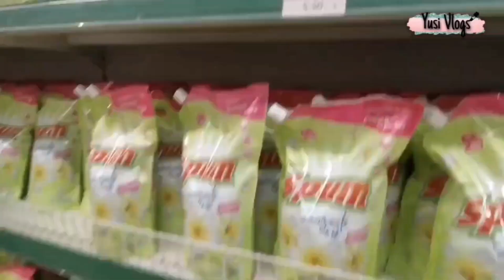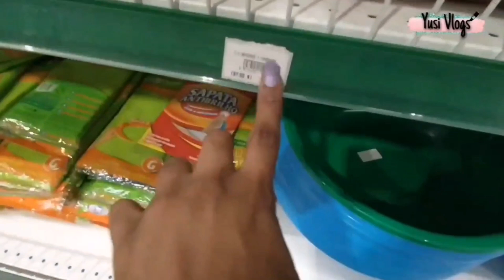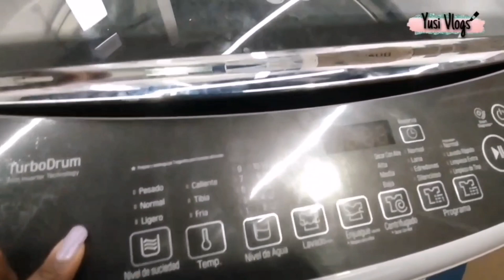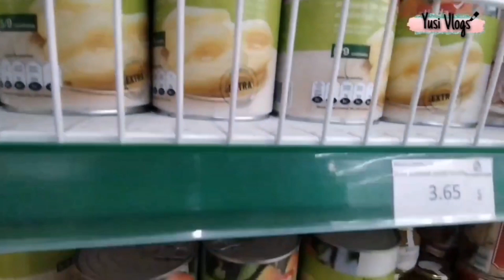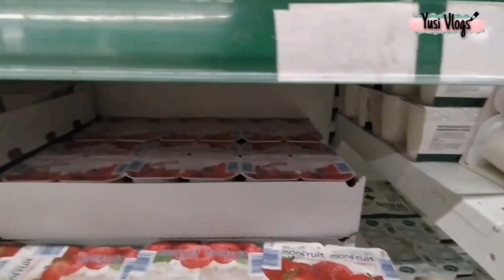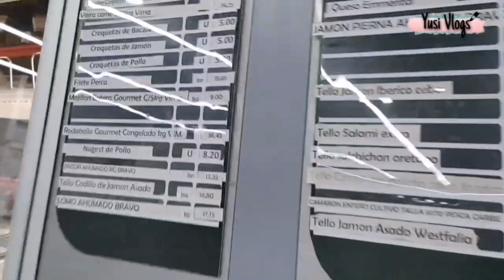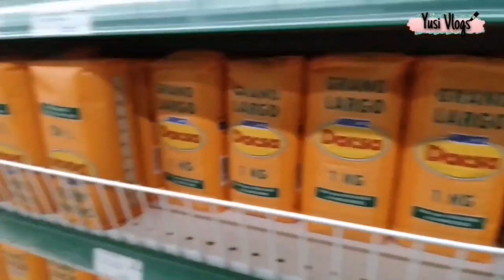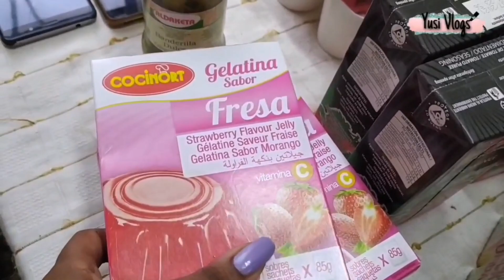NUEVAS TIENDAS EN DÓLARES 💵 EN CUBA 🇨🇺/ No te vas a Creer lo que Hay y el PRECIO/ Parte 3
Mi gente linda en el video de hoy los llevo a otra Tienda MLC ubicada en Boyeros y Camagüey. Les muestro los productos que venden y los precios.
Espero lo disfruten y les sea entretenido.

Recuerda que tenemos dos partes anteriores de este video

te responderé siempre ♥️